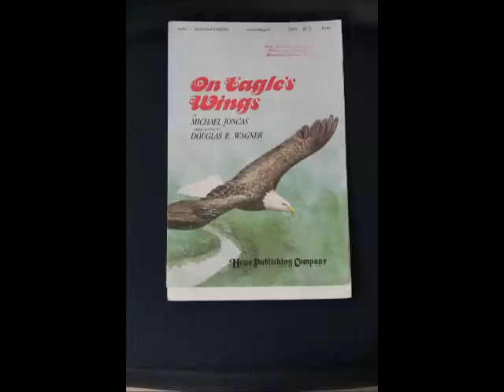On Eagles Wings - Michael Joncas & Douglas E Wagner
AFLBS Mixed Ensemble
- Recorded by Andrew Olson